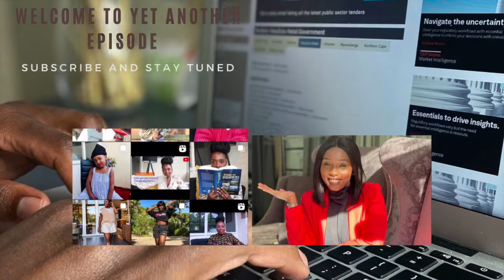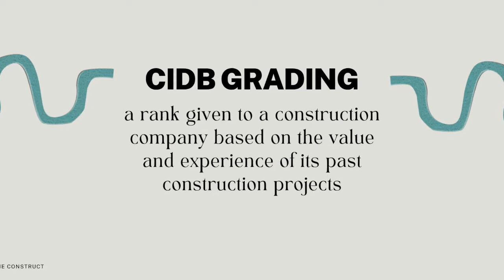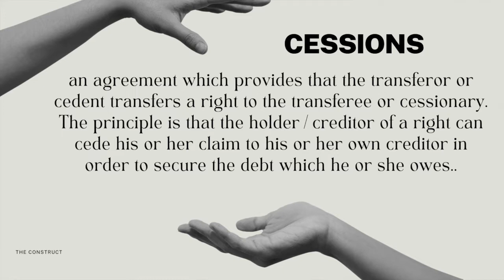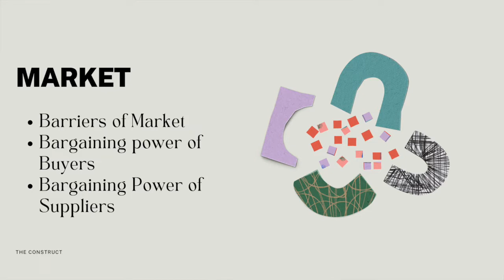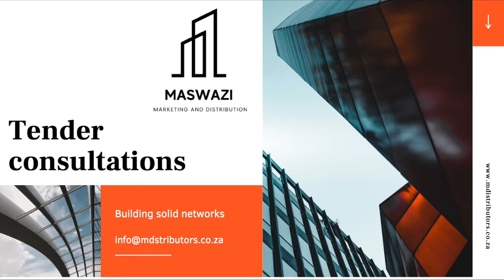Should you become a Supplier or a Contractor? How to Get Started.| South African YouTuber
Helping you understand the South African Construction and  Market Dynamics for both Supplier and Contractors.
How to navigate as a newbie.